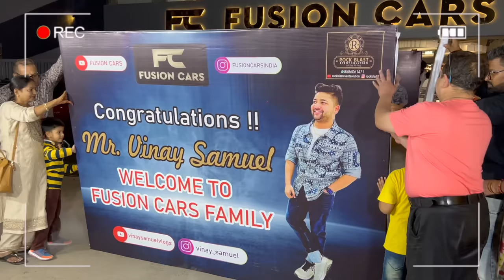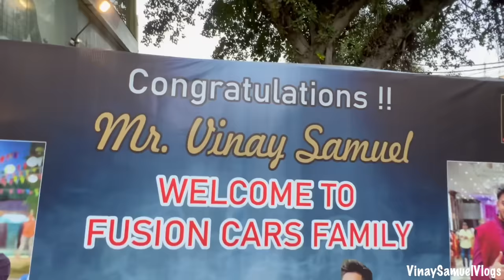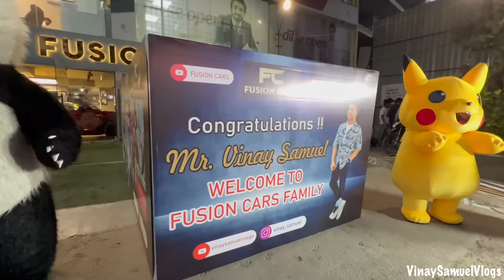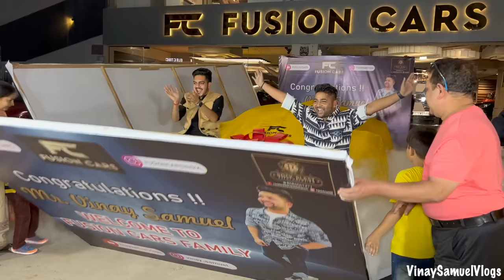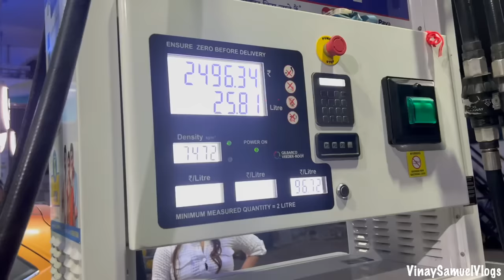Finally SUPER CAR Ki Delivery Le Li 😍Best Delivery❤️